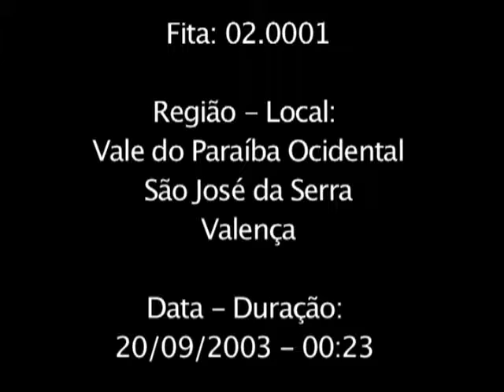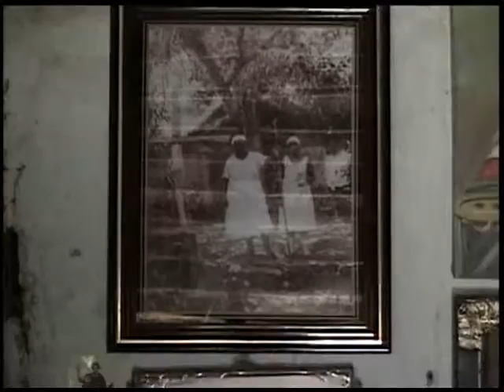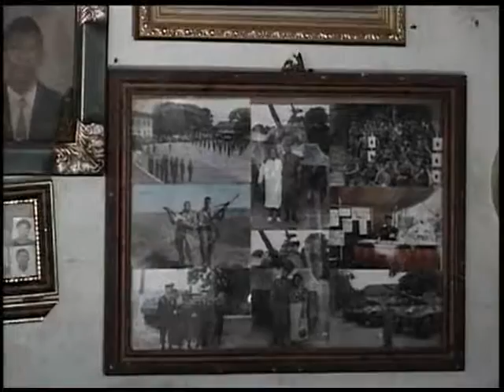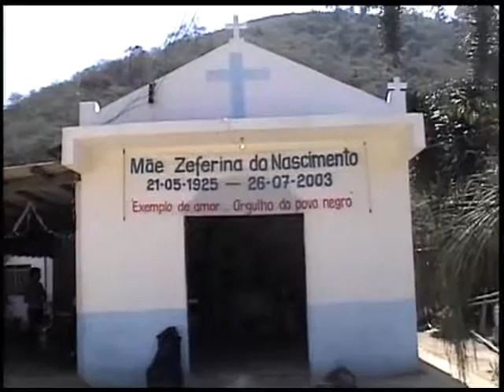Projeto Memórias do Cativeiro - Fita 02.0001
Encontro de Jongueiros, em Valença - 20/09/2003